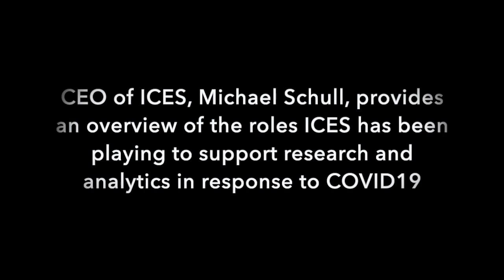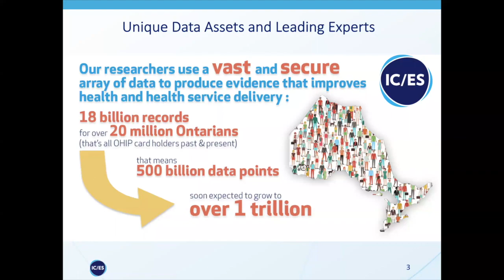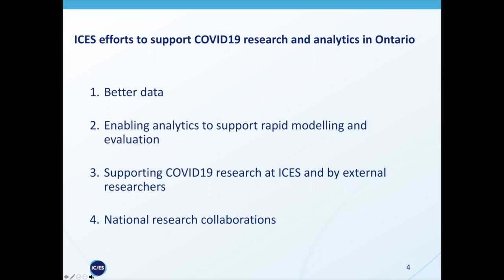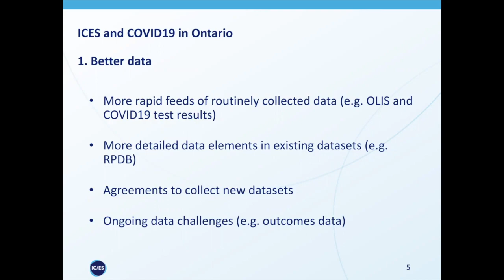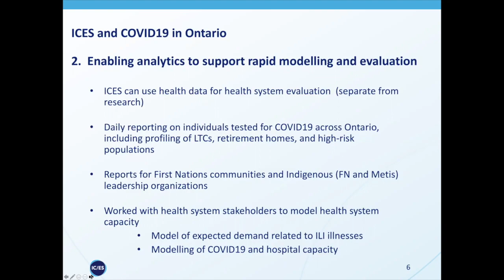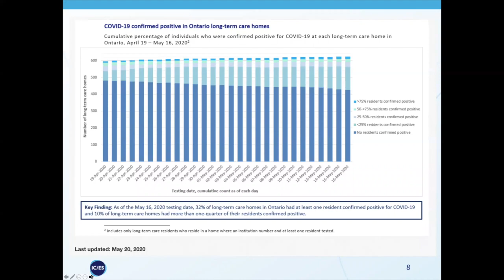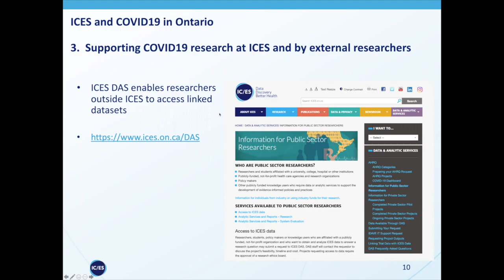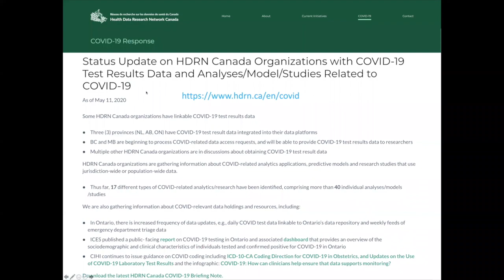Leveraging COVID19 data at ICES to support research and the health system response in Ontario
CanCOVID Speaker Series: Tuesday, May 26 from 4pm – 4:30pm Eastern

CEO of ICES, Michael Schull, provides an overview of the roles ICES has been playing to support research and analytics in response to COVID19. Real-time feeds of COVID test result data are linked, analysed and reported daily to the Ministry of Health and Public Health, and a public dashboard has been created. Multiple research projects are underway, and ICES is enabling researchers anywhere to access linked COVID19 datasets through its virtual secure access model. Hear about these efforts, ask questions, and learn how you can make use of these resources.

We encourage our members to share their feedback/ideas on our various Slack channels. For non-members, you can request to join our active network to receive notices of our future events, by registering

CanCOVID is a dynamic open science collective dedicated to rapidly mobilizing and sharing knowledge to help guide Canada’s COVID-19 response. Since March 2020, CanCOVID has grown to become one of Canada’s leading online science and research communities with over 2,500 members, rapidly producing and disseminating over 500 credible resources in response to the pandemic and post-pandemic future.